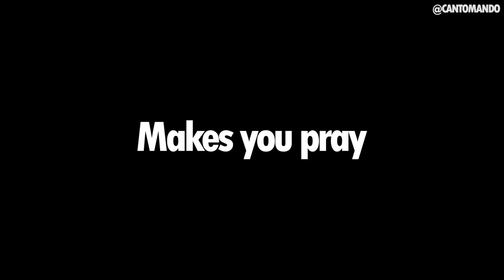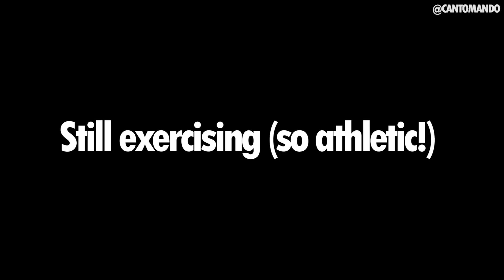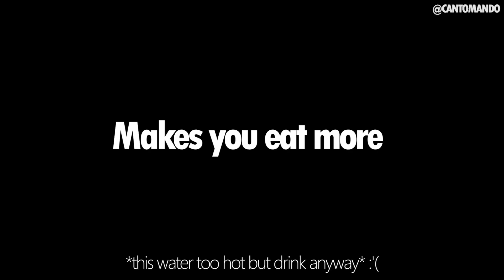5 Things Chinese Grandmas Do (way too loving) | Asian American Problems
Asian grandmas are the wackiest, cutest and most lovable members of our family! These are a couple things that our asian grandmas do all the time to us hahaha